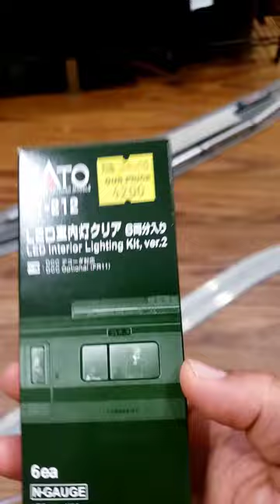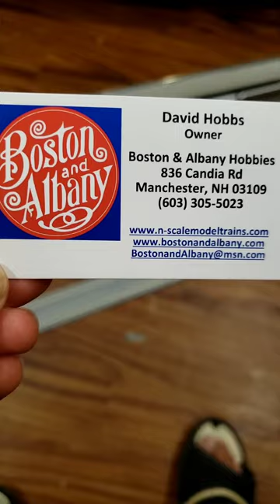Got more track for my N Scale Amtrak set.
Got some more track and a station from the Greenburg Train Show in NJ. Nov 26th 2022. Ran both of my Amfleet sets at the same time, FINALLY!!! Just need to get power to my switches. open to any ideas.